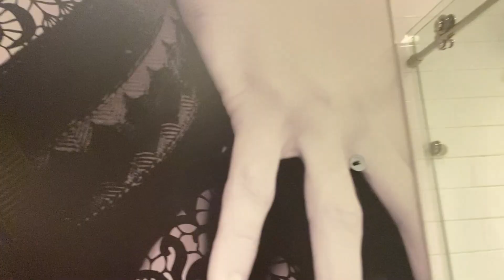My First Solo Career Trip: Cincinnati (2022)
Hi everyone! Over the past couple of years, I somewhat lost track of uploading videos that I had either started putting together, almost finished, or filmed but never quite completed. I plan to return to uploading periodically as I encounter more exciting life adventures! It has been fulfilling to create them! :)

This brief trip to Cincinnati during the fall of my junior year of college was such a wonderful experience in my early career growth! Plus, it's always fun to explore a new city!

Enjoy my short little trip to Cincinnati! :)

- Grace